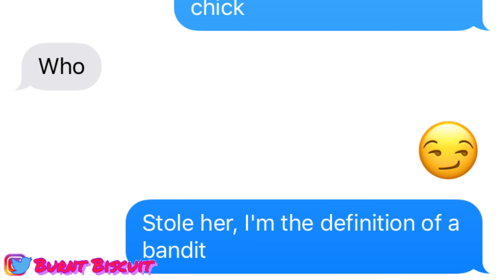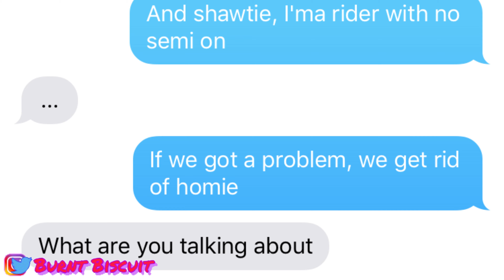Juice WRLD - Bandit ft. NBA Youngboy LYRIC PRANK ON CRUSH?! (GONE WRONG💔) I DIDNT EXPECT THIS😓